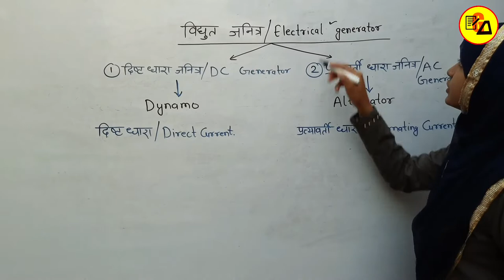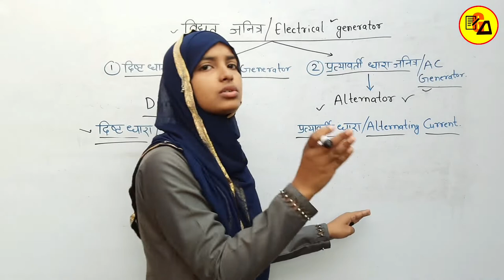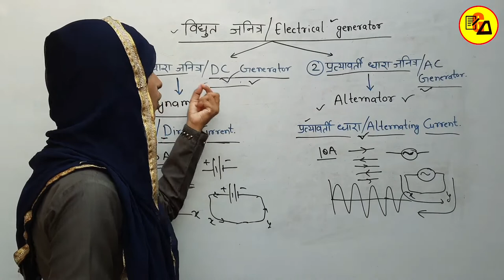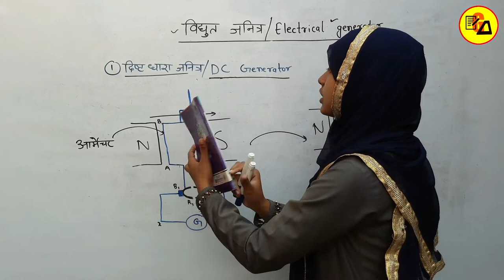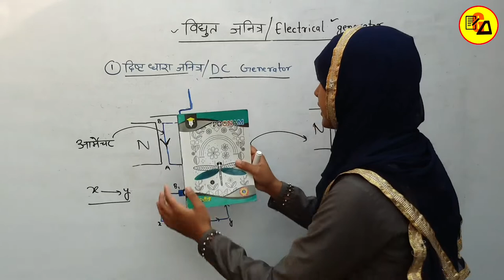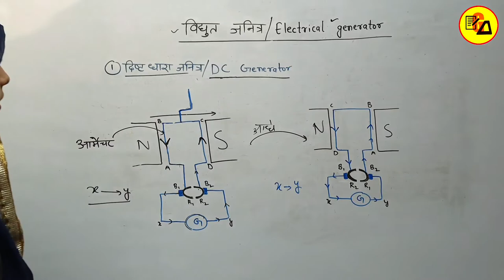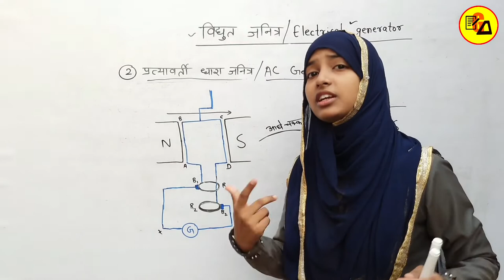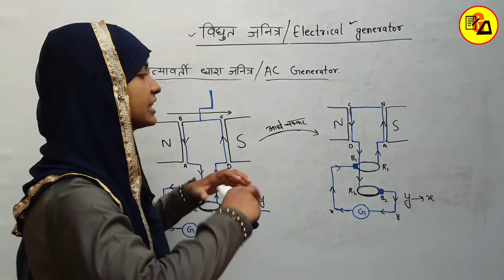Electrical Generator|विद्युत जनित्र|Types of Generator|Class 10 Physics by Muskaan Ma'am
Best Wishes :-
Hello Students in this video it has been discussed about Class 10 Physics Lesson 5 about Electrical Generator and Types of Generator.